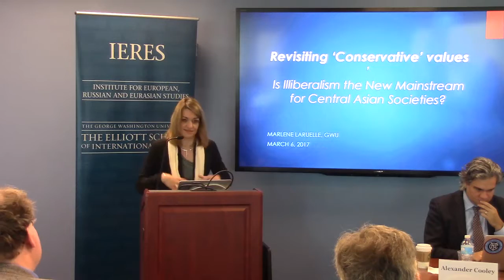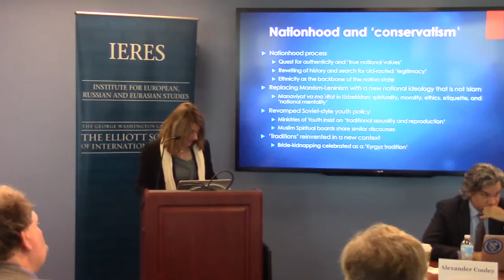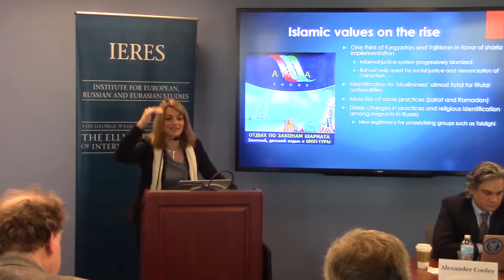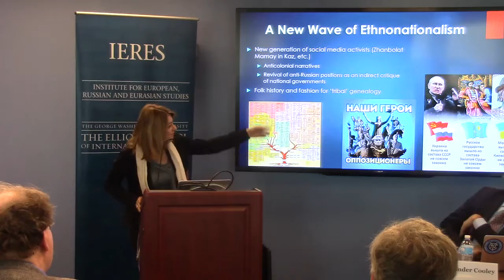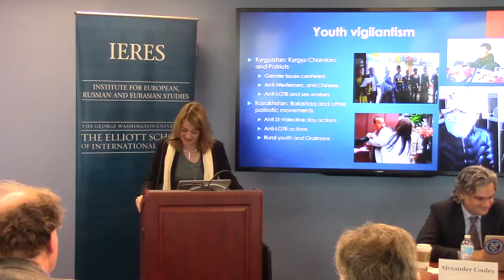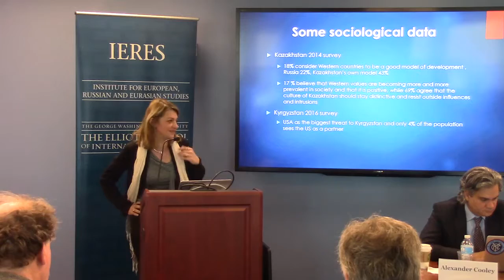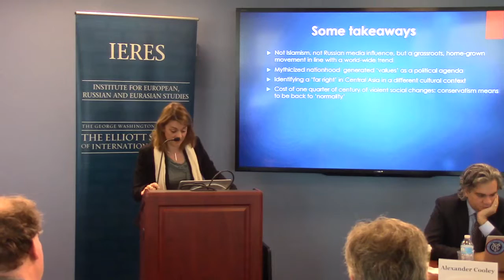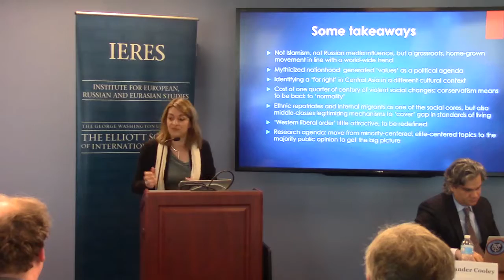Marlene Laruelle, "Revisiting ‘Conservative Values’. Is Illiberalism the New Mainstream...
The Central Asia Security Workshop
Panel 1. CENTRAL ASIA’S DOMESTIC LANDSCAPES. CHANGING MORE THAN WE THOUGHT?
Marlene Laruelle, "Revisiting ‘Conservative Values’. Is Illiberalism the New Mainstream for Central Asian Societies?"

Marlene Laruelle is the Director of the Central Asia Program, Research Professor of International Affairs, Co-Director of PONARS Eurasia, and Associate Director of the Institute for European, Russian, and Eurasian Studies at the George Washington University. She explores contemporary political, social and cultural changes in Russia and Central Asia through the prism of ideologies and identities. She has been the recipient of grants from the Open Society Institute, Henry Luce Foundation, Smith Richardson Foundation, the U.S. Department of State, U.S. Department of Defense, and National Science Foundation.

This Central Asia Program event was held at the George Washington University's Institute for European, Russian and Eurasian Studies March 6,  2017.